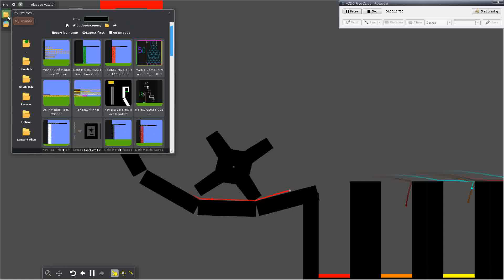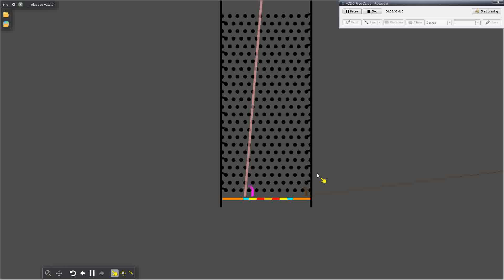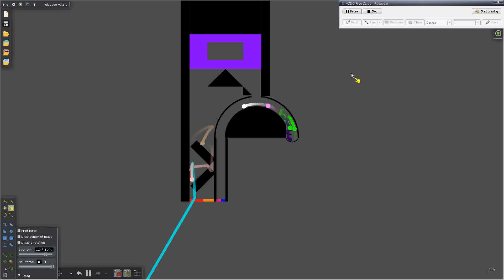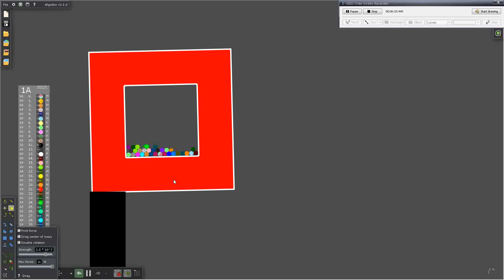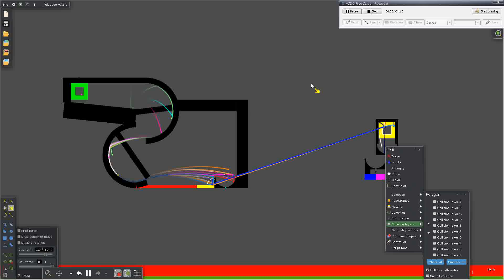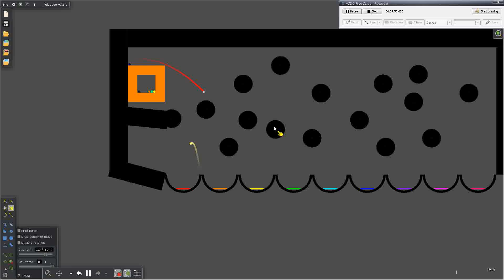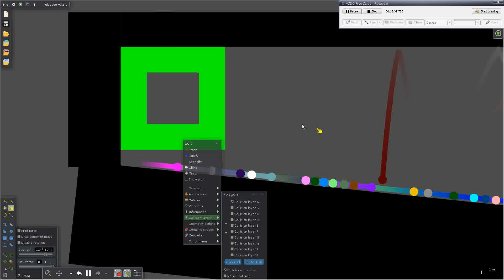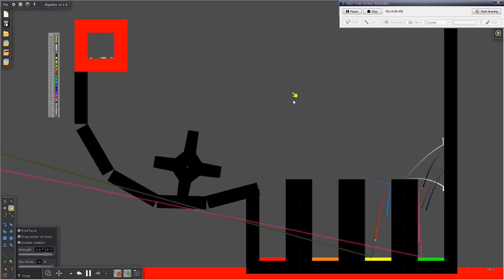Color Box Marble Race In Algodoo 5.1